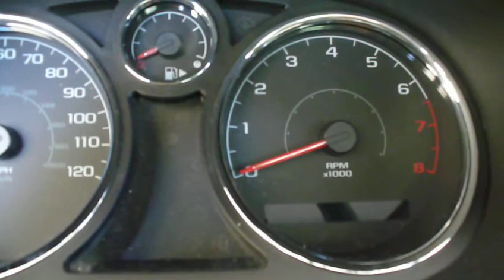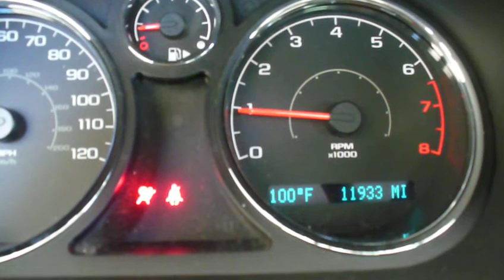Chevy Cobalt Start-up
Starting of a 2008 Chevy Cobalt, not cold. NOT my mom's new car.. just her rental. She got a 2009 Pontiac G8... it was having some problems with the theft-deterrent system, so she's had this for a week.